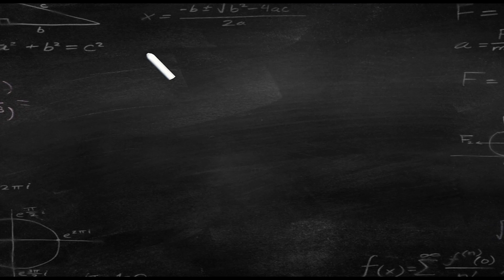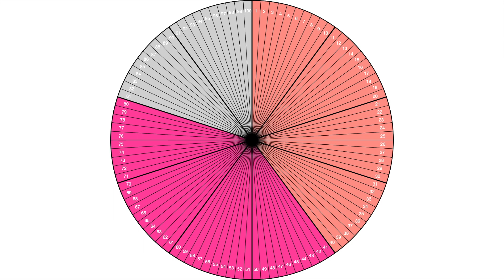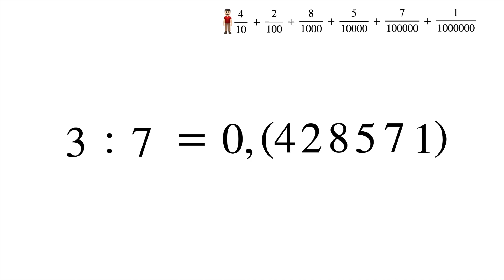Деление 3 на 7. Как? И откуда периодичность?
В этом видео нашей задачей будет деление 3 на 7 и запись результата в десятичном виде. Чтобы было понятней что происходит в процессе деления, представим что мы решаем задачу, в которой есть 3 пиццы, которые нужно поровну разделить между 7-ми школьниками.